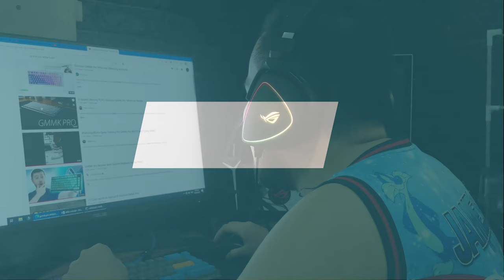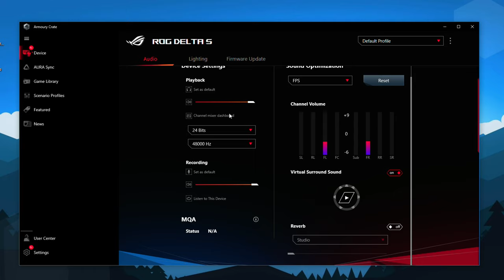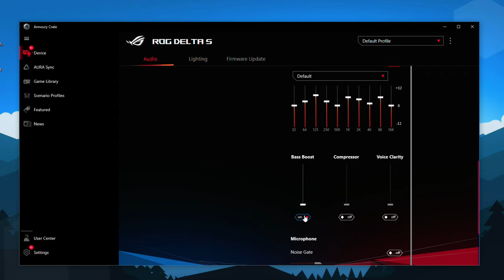UNDERSTANDING THE ASUS ROG DELTA S "Audiophile Gaming Headset" - Tagalog Review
My own perspective/understanding of the ASUS ROG DELTA S GAMING HEADSET.

ROG Delta S gaming headset features hi-fi-grade ESS 9281 quad DAC, MQA file rendering technology, and ASUS AI Noise-Canceling Microphone for clear in game communication, and it’s compatible with gaming consoles, laptops and smart devices.

MARAMING SALAMAT PO, MABUHAY KAYO!
Good luck! Madami pa akong ipapagiveaway.

Video shots using Huawei Nova 5T
Audio recorder: Fantech Leviosa Professional Condenser Microphone.

TARA KWENTUHAN!